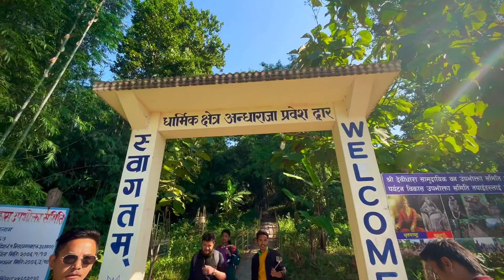Andha RajaRani Resort Visit // JHAPA-ILAM //